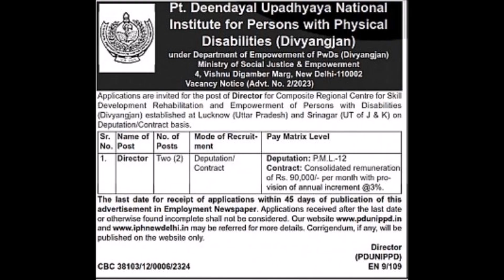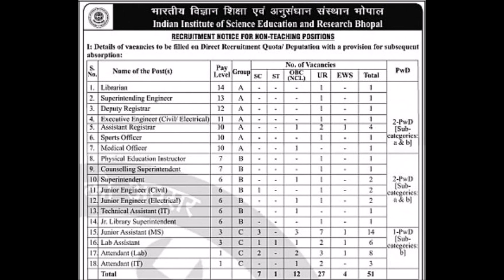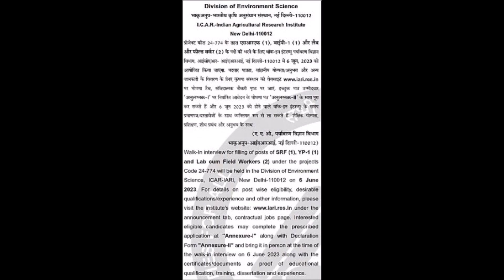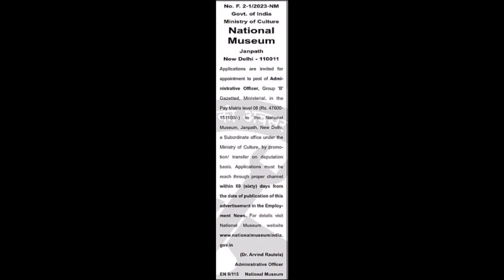Employment News Pape| 27 May 2June 2023 |Govt Jobs Notification Pdf & Online, Offline| Application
My Channel Link:
1. Indira Gandhi National Forest Academy Dehradun
2. Indo-Tibetan Border Police (ITBP) Force
4.Pt. Deendayal Upadhyaya National Institute for Persons with Physical Disabilities
9. Central Wool Development Board
10. Indian Institute of Science Education and Research Berhampur
11. Government of India Ministry of Defence
12. Indian Institute of Information Technology Raichur
13. Indian Institute of Science Education and Research Bhopal
14.  Soil and Land Use Survey of India
17. National Jute Board
18. Central Wool Development Board
19. National Institute for the Empowerment of Persons with Visual Disabilities (Divyangjan)
20. Ministry of Culture National Museum (22 image)